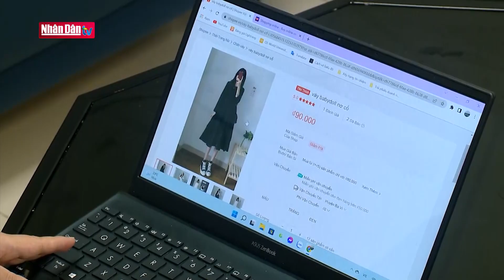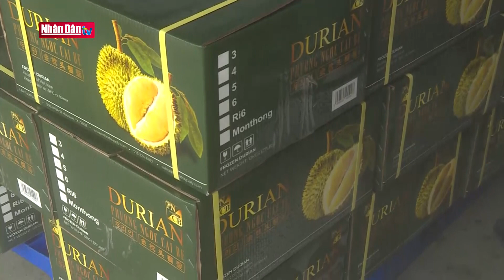Vietnam Today 23-10-2023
Vietnam Today 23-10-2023 | Truyền Hình Nhân Dân
1. Dự Báo Thời Tiết Hôm Nay